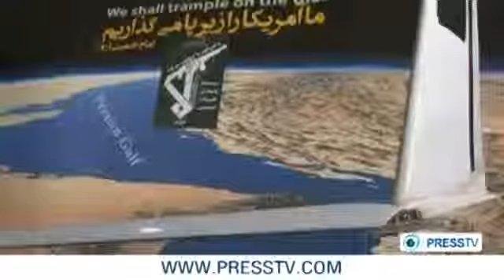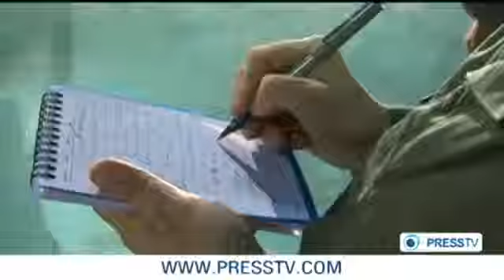Spy Drone N2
2 USA spy drone,сaptured by Iran by Russian radio-equipment "Autobasa"
Glory to Russia !!!